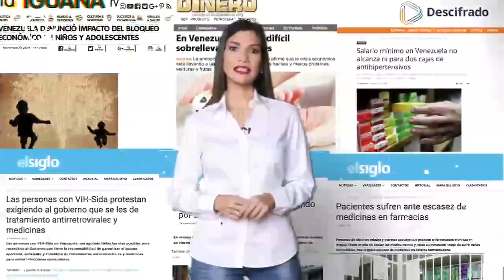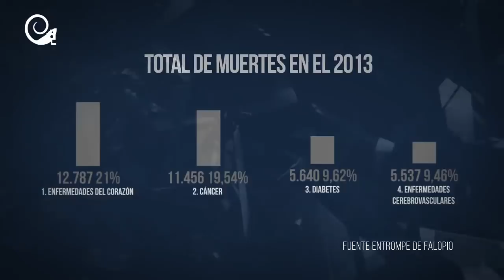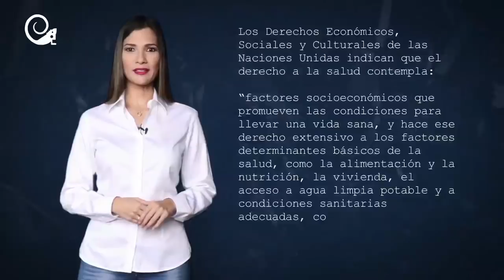LaPupila Guerra contra Venezuela. Capítulo: Medicinas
Ante el asedio, el bloqueo y el boicot que se emprende contra el Gobierno de Venezuela para presionar la salida del Presidente Nicolás Maduro y su gabinete, diversas son las consecuencias que se ciernen sobre el pueblo, que resiste, entre otras cosas, la escasez de medicamentos. En esta guerra, ¿por qué no se cuentan las víctimas?